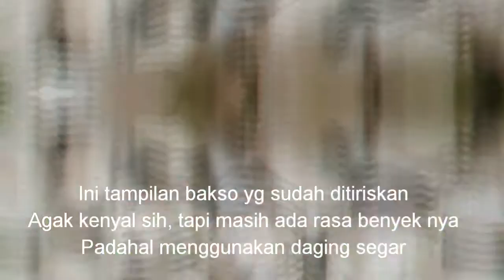Resep Bakso Sapi Kenyal | 100% Anti GAGAL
Bahan-bahan:
500 gr daging sapi tanpa lemak
250 gr es batu dihancurkan
100 gr tepung tapioka/kanji
3 siung bawang putih ukuran besar
1 sdm bawang goreng
Lada bubuk secukupnya
1/2 sdm garam kasar(Wajib pakai garam kasar)
1/2 sdm baking powder

Cara:
Haluskan daging dan es batu bersamaan menggunakan chopper/alat khusus yg bisa menghaluskan daging, setelah halus masukkan baput yg sudah dirajang terlebih dahulu dan bamer goreng blender kembali, kemudian masukkan garam kasar dan baking powder bersamaan, blender lagi, terakhir masukkan tepung dan lada bubuk, blender kembali sampai smua bahan rata

Tehnik rebus: Didihkan air terlebih dahulu, kemudian matikan api, bulat2kan bakso sesuai selera, sendoknya dibasahi air dahulu agar tidak lengket, setelah selesai n bakso mengapung, rebus kembali bakso menggunakan api sedang cenderung kecil, stelah bakso matang sempurna, angkat dan tiriskan, boleh dimasukkan ke dalam air es, agar proses matangnya berhenti.

Bakso bisa disimpan dalam freezer, tahan lebih 3 minggu